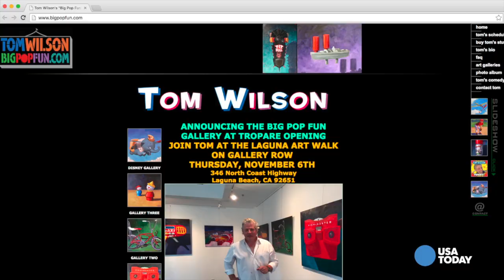'Back to the Future' 30 years later: Thomas F. Wilson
Thirty years after the "Back to the Future" series was released USA TODAY takes a look at where Thomas F. Wilson who plays Biff is now.